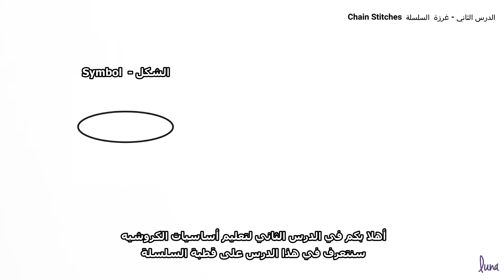Chain Stitch تعليم الكروشيه || الدرس الثاني - غرزة السلسلة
تعليم الكروشيه
هي سلسلة من الفيديوهات  من تصويري و أخراجي أقوم بها بشرح بعض أساسيات  الكروشيه تشاهدون في الدرس الثاني غرزة السلسلة
مشاهدة ممتعة

a series of videos to explain how to crochet for beginners  . The videos are shot , directed & done by me , This Lesson is about Chain Stitch